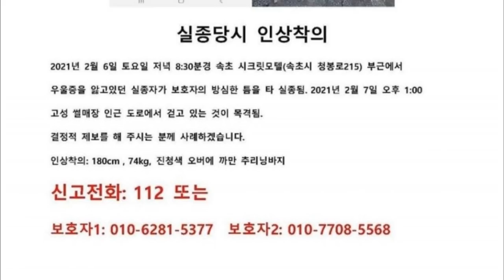MALAS NOTICIAS PARA ARMY | Elenco de True Beauty criticado | Desaparecido | Habla del incidente!